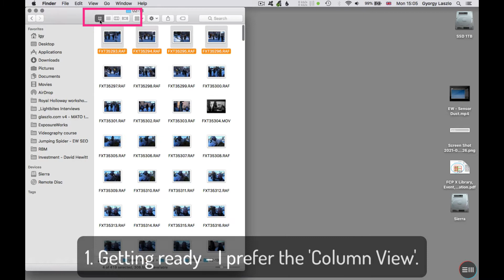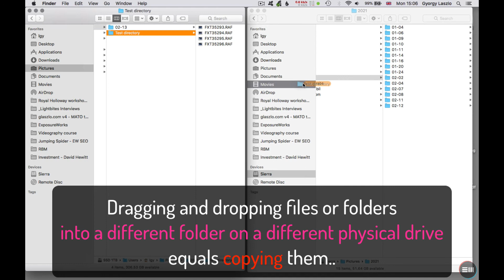Mac OS X - Using "Drag & Drop" to Copy or Move files and folders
Are you in desperate need of Max OS X or Adobe Lightroom software first aid? I'm here to figure it out for you:

The Mac OS X user experience seriously lacks one feature: a built-in, native dual-pane file browser. Such a browser allows users to copy and move files and folders between various locations in an easy-to-see, transparent way.

This video shows the simple replacement method I developed as a Mac user.

I simply open two Finder Windows. One will be the 'Source', the other the 'Target'.

However, you have to realise one (clever, but non-obvious) feature:
- Drag & Drop folders/files on the same hard drive equals MOVE.
- Drag & Drop folders/files between different hard drives equals COPY.